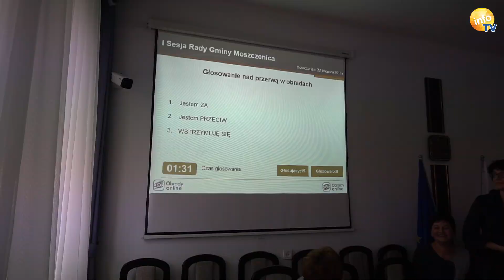I Sesja Rady Gminy Moszczenica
W czwartek 22 listopada 2018 odbyła się I Sesja nowo wybranej Rady Gminy.